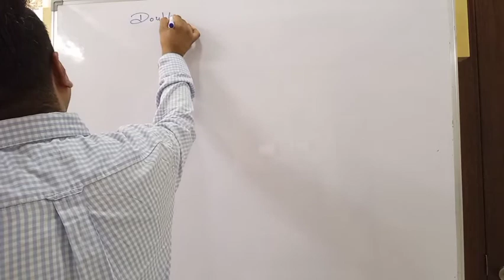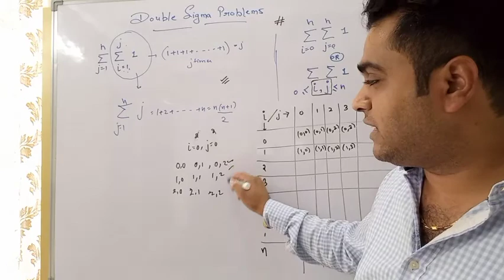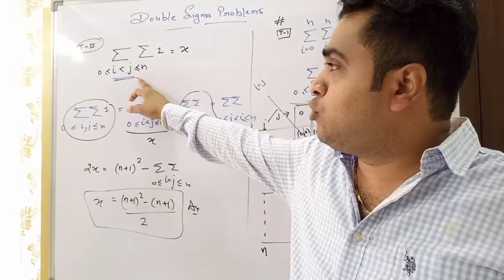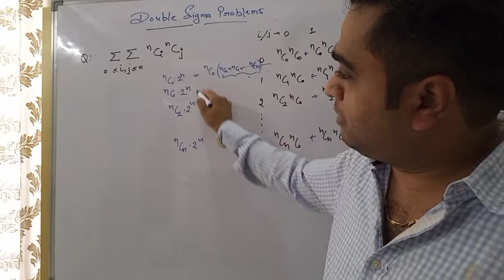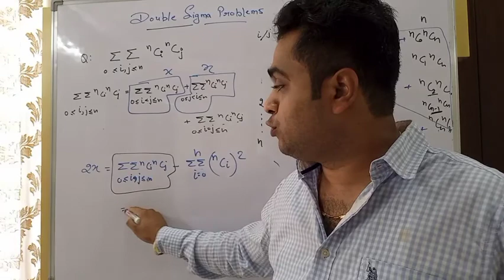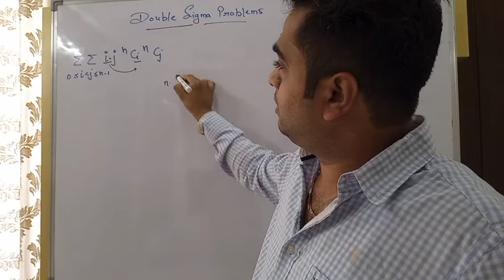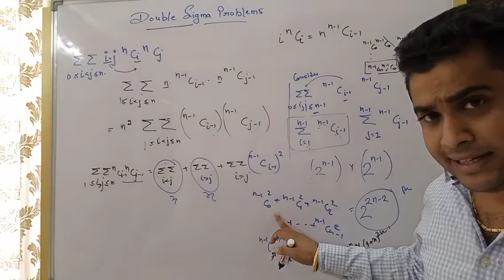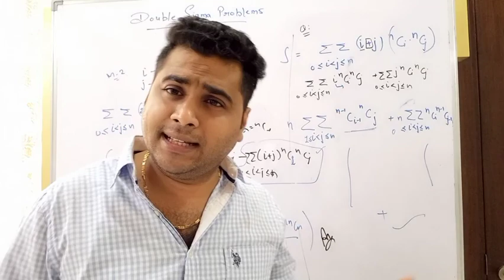binomial theorem (double sigma problems), lecture 15, 14/10